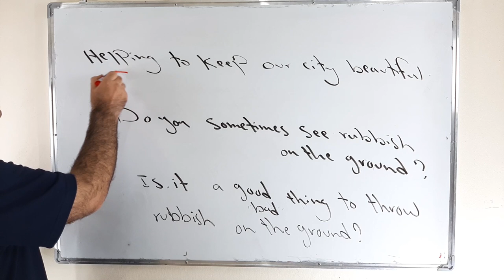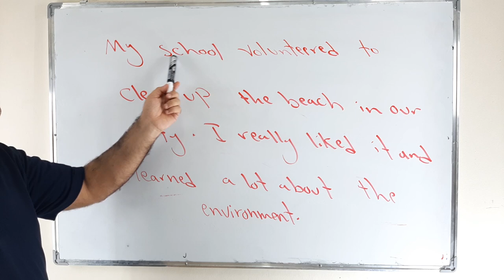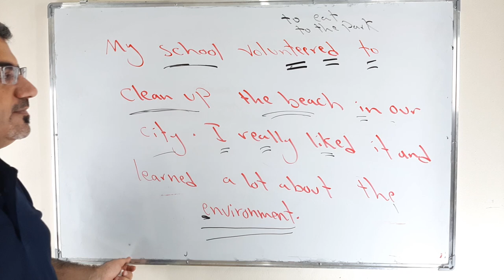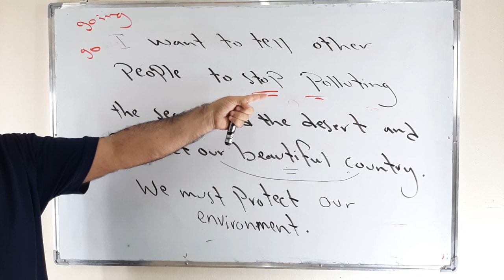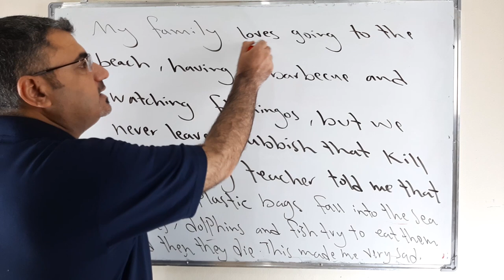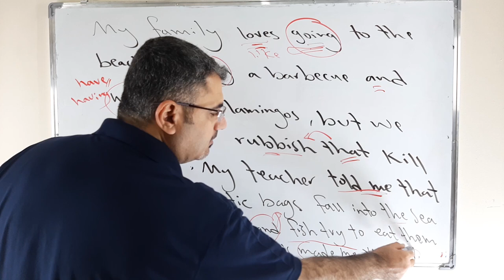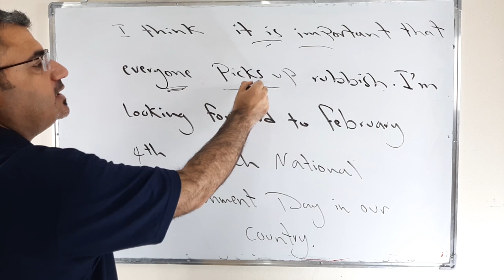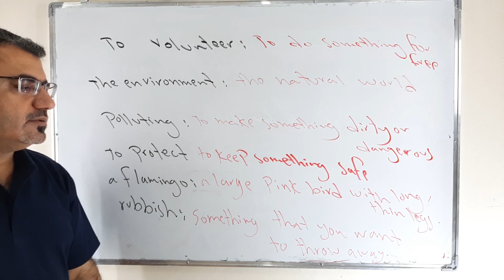كيف احافظ على مدينتنا جميلة ونظيفة تعلم الكتابة والمحادثة باللغة الانجليزية | keeping our city clean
نتعلم في هذا الفيديو كيف احافظ على مدينتي مرتبة ونظيفة وجميلة من خلال قراءة نص وتعلم مفردات وتراكيب انجليزية تساعد على تطوير من مخزون اللغة الانجليزية لدي وشرح بعض القواعد الانجليزية